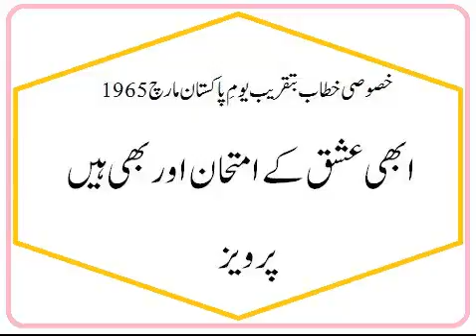pak 11 ابھی عشق کے امتحان اور بھی ہیں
ابھی عشق کے امتحان  اور بھی ہیں Pak-11